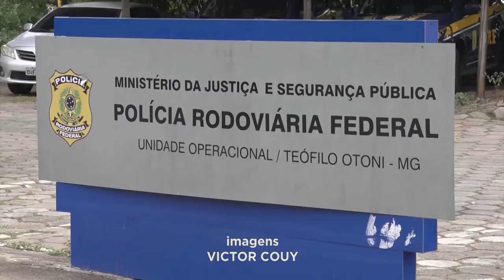Balanço: Feriado sem Ocorrência Grave na BR-116, entre Frei Inocêncio até Divisa de MG com BA.